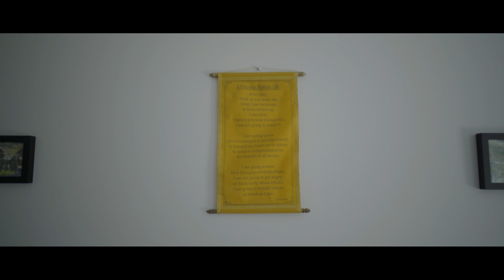FLATFACE - by Jonathan Bregel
A cool short documentary style video on me and FlatFace, with a couple epic fingerboard parts. The ending is really cool! Enjoy :)